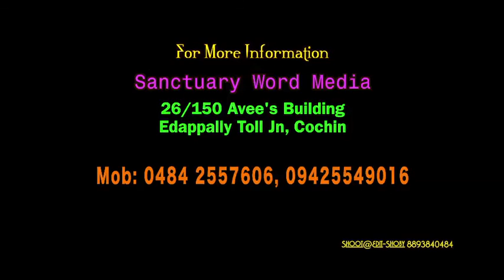Malayalam Bible Study Learning to preach the Gospel-Part 13@PM Varkey Aluva#21 11 17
Malayalam Bible Study
Learning to preach the Gospel-Part 13@PM Varkey Aluva#21 11 17